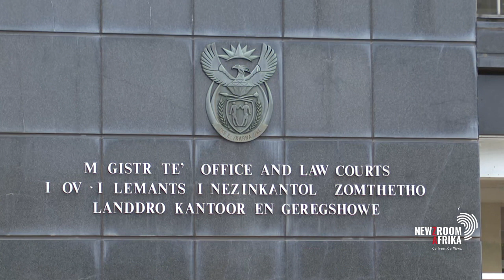Lawyer for AKA's alleged killers denies their involvement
Lawyers for four people reportedly linked to the murder of rapper
Kiernan 'AKA' Forbes and Tebello “Tibz” Motsoane have denied that
their clients are involved in the crime.

Three suspects were released last night while another appeared in
court today on a charge of robbery with aggravated circumstances.

Newzroom Afrika's Karinda Jagmohan reports.